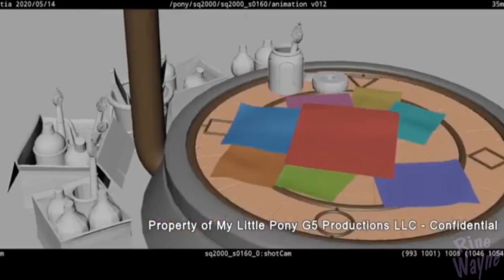My Little Pony: New Generation || Storyboards and other stuff